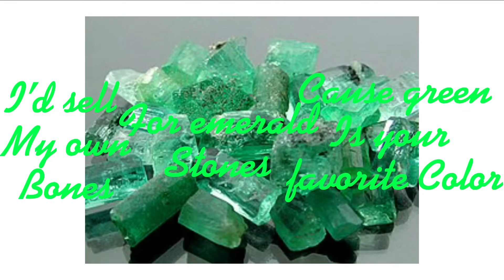Emerald stones ll ib